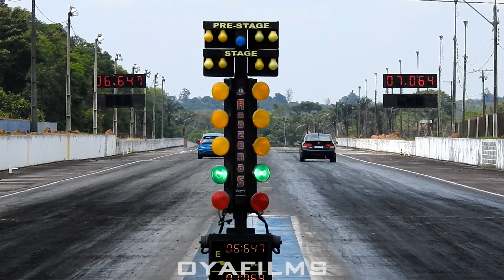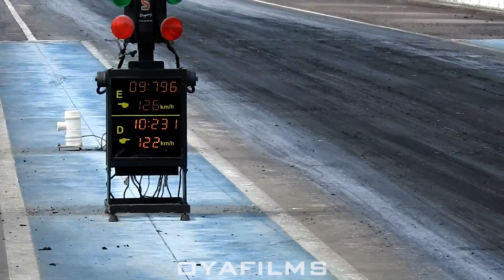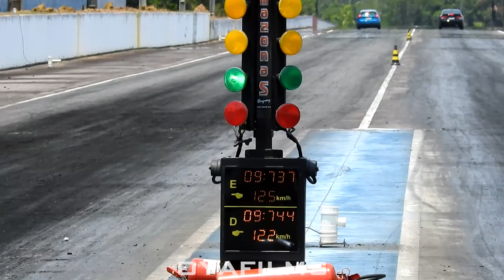Civic Si vs Fiesta Turbo - Fast Lane 092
• Veja nossa Playlist de Eventos!

• OYAFILMS

- Aqui na OYAFILMS, gravamos nosso dia a dia com os carros, eventos que participamos, nossos projetos, e agora, nesta nova etapa, produzimos para outros canais e postamos os bastidores aqui no nosso e o principal no canal do cliente!